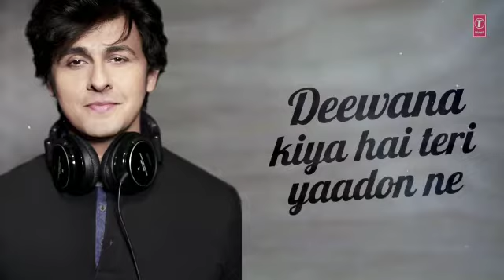BEST WHATSAPP STATUS - EK BAAR TUJHKO DEKHA FIR DEKHUN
SONU NIGAM